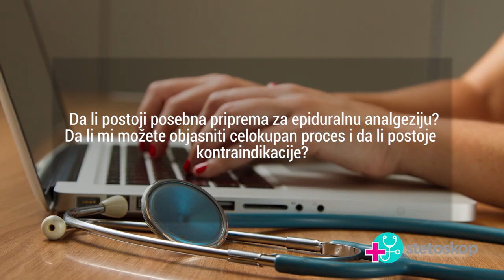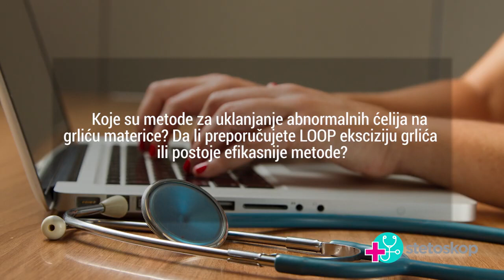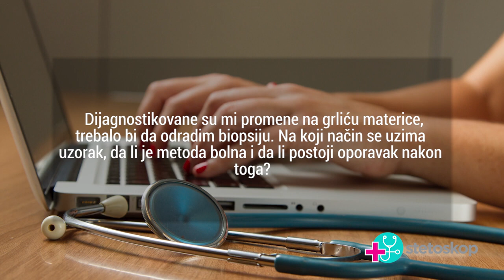Dr Gordana Pecić, "Promene na grliću materice" | StetoskopTV EP094, Stetoskop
U devedeset četvrtoj Stetoskop TV emisije na Televiziji Zdravlje, dr Gordana Pecić, ginekolog i akušer, odgovarala je na Vaša pitanja.

U ovom videu:
0:18 Priprema za epidural
2:21 Uklanjanje promena na grliću materice